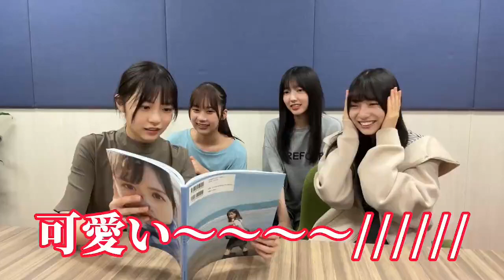日向坂46 上村ひなの 四期生 正源司陽子 さん 宮地すみれ さん 石塚瑶季 さん 小西夏菜実 さんに写真集を見て頂きました 写真集『そのままで』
日向坂46 上村ひなの 正源司陽子 宮地すみれ 石塚瑶季 小西夏菜実 写真集そのままで 日向坂で会いましょう 春日ロケーション 日向坂46ツアー Happy Train Tour 2023 日向坂ちゃんねる ひなたアカデミー 日向坂になりましょう
大好き！日向坂46 その2 芸能界おひさま化計画&ライブ映像蔵出しSP 日向坂アニメ部 メッセージtoひろしま キョコロヒー  ドラマDIY 泥濘の食卓
一期生
井口眞緒 卒
潮紗理菜
柿崎芽実 卒
影山優佳 卒
加藤史帆
齊藤京子
高瀬愛奈
高本彩花
長濱ねる 卒
東村芽依
ニ期生
金村美玖
河田陽菜
小坂菜緒
富田鈴花
丹生明里
濱岸ひより
松田好花
宮田愛萌 卒
渡邉美穂 卒
三期生
上村ひなの
髙橋未来虹
森本茉莉
山口陽世
四期生
石塚瑶季
岸帆夏
小西夏菜実
清水理央
正源司陽子
竹内希来里
平尾帆夏
平岡海月
藤嶌果歩
宮地すみれ
山下葉留花
渡辺莉奈
櫻坂46
一期生
上村莉菜
小池美波
小林由依
齋藤冬優花
土生瑞穂
ニ期生
井上梨名
遠藤光莉
大園玲
大沼晶保
幸阪茉里乃
関有美子 卒
武元唯衣
田村保乃
藤吉夏鈴
増本綺良
松田里奈
森田ひかる
守屋麗奈
山崎天
三期生
石森璃花
遠藤理子
小田倉麗奈
小島凪紗
谷口愛季
中嶋優月
的野美青
向井純葉
村井優
村山美羽
山下瞳月
そこ曲がったら、櫻坂？
櫻坂チャンネル
Japan Expo